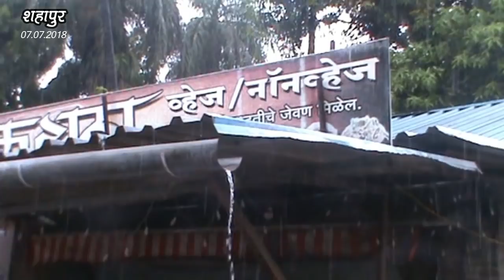NEWS 100 - SHAHAPUR- SUNIL KEDARE - शहापुरात पावसाच्या पाण्याने व्यापाऱ्यांचे नुकसान